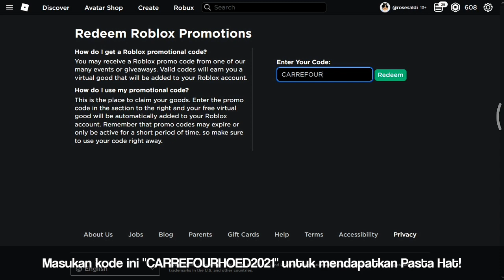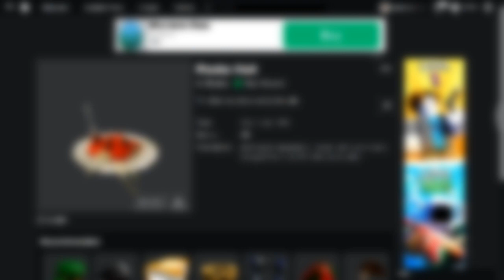[PROMO CODE] Cara Mendapatkan PASTA HAT | Roblox